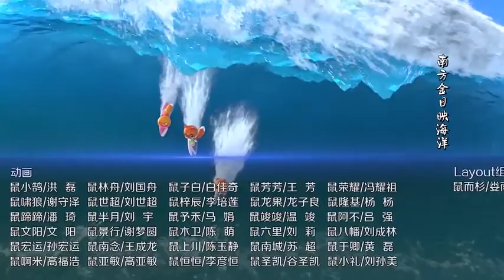Three Squirrels- A Trip to China Episode 3 The Power of Cooperation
cartoon lab